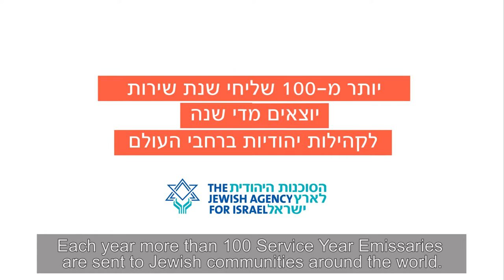The Jewish Agency for Israel – Service Year Emissaries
We send young Israelis overseas for a year of service in which they bring Israel to Jewish communities around the world. Learn about this program and how to apply, as part of the world of opportunities made possible by The Jewish Agency for Israel at my.jewishagency.org